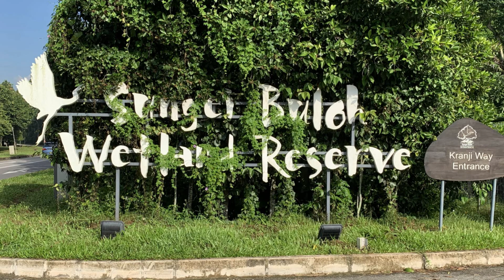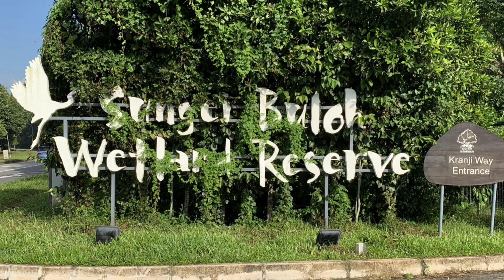Sungei Buloh Wetland Reserve 26 JULY 2020